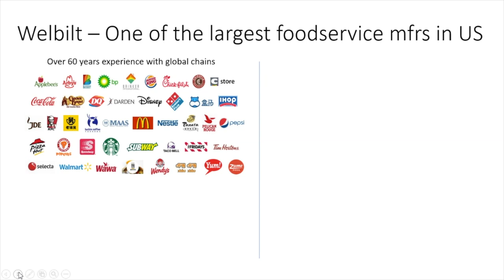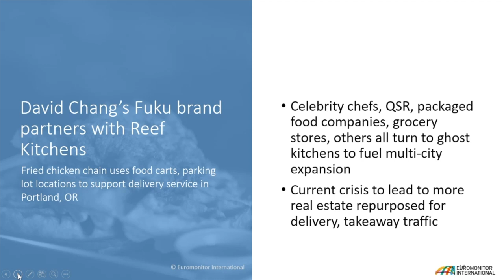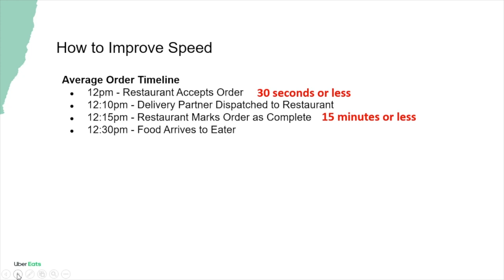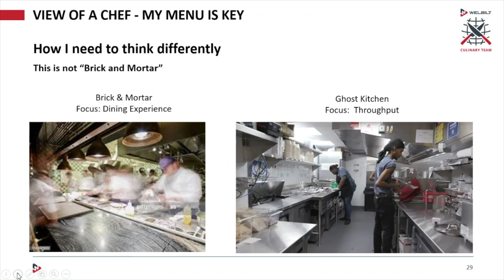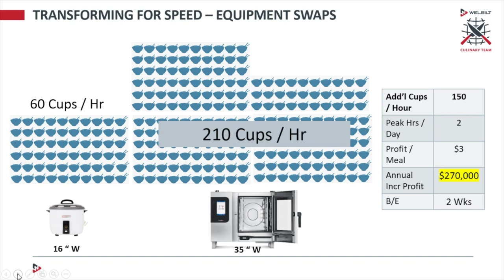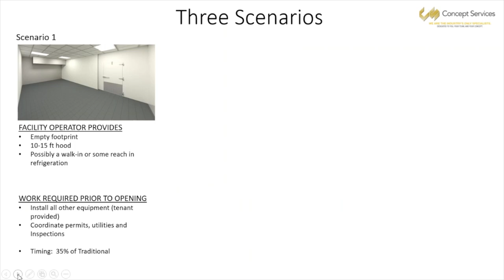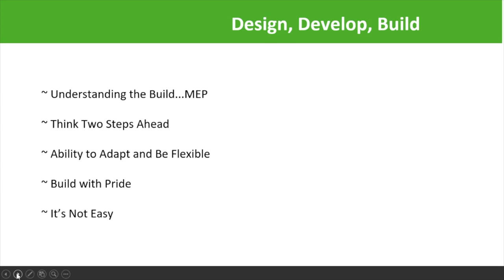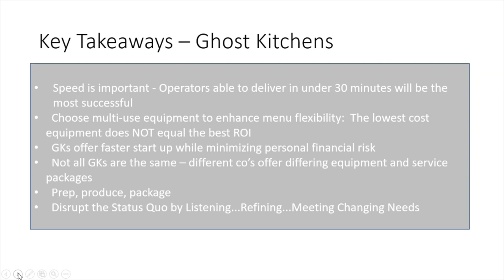Ghost Kitchens Webcast: Breaking the 30-minute barrier 6.4.2020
Welbilt and our partners Kitchen United, UberEATS, Concept Services Inc, Euromonitor International took a visionary deep-dive into Breaking the 30-minute delivery barrier in Virtual and Ghost Kitchens.